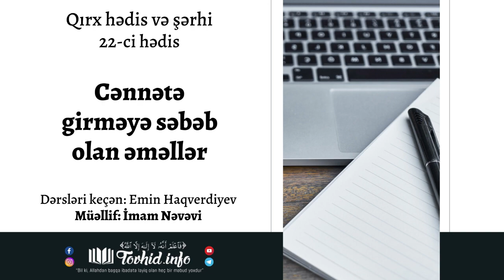Cənnətə girməyə səbəb olan əməllər | Emin Haqverdiyev